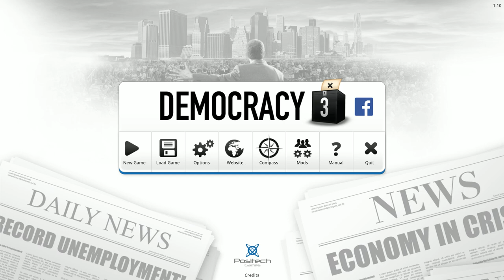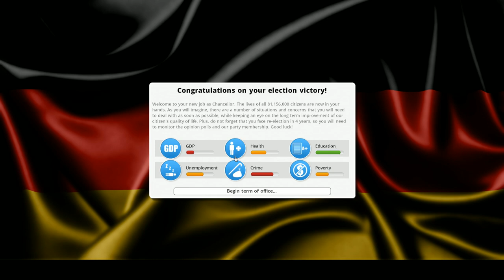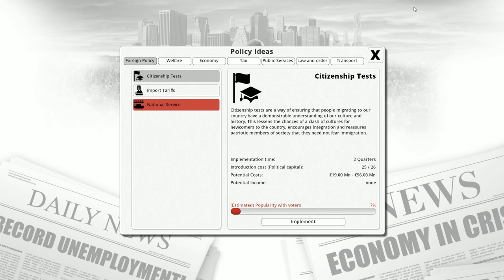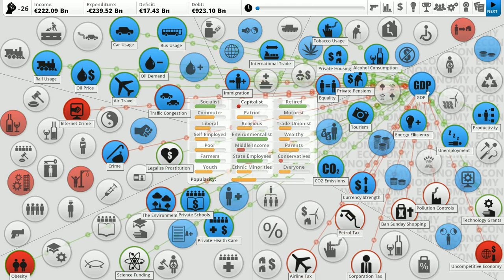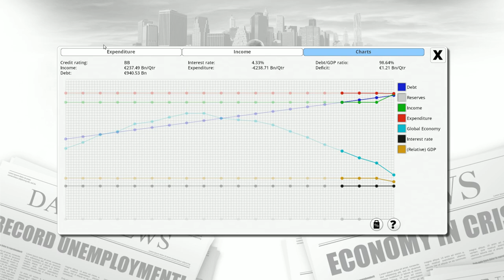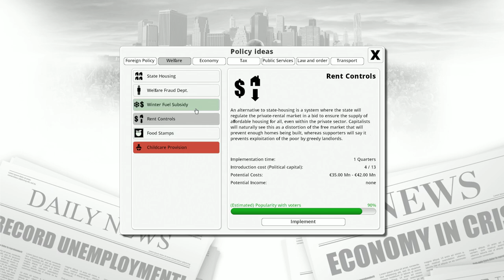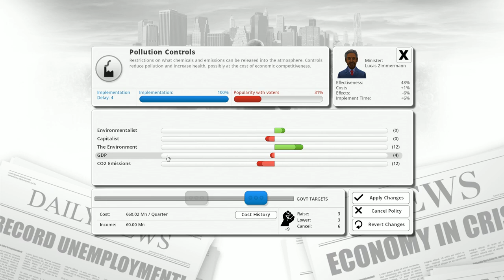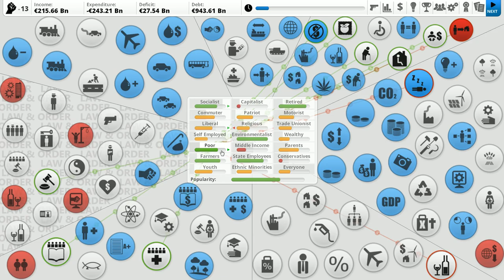Let's Play Democracy 3 - Germany - Part 1 - Getting Started / Introduction